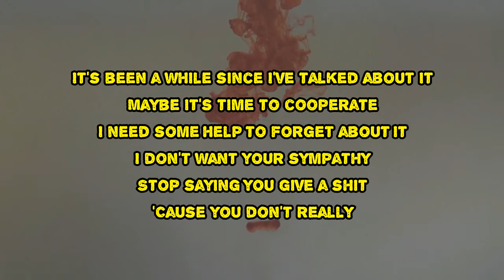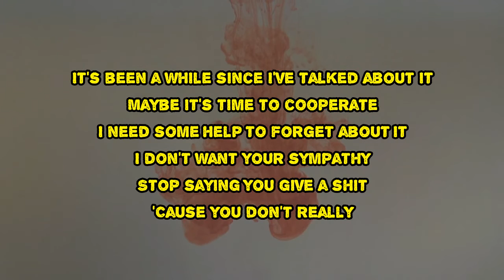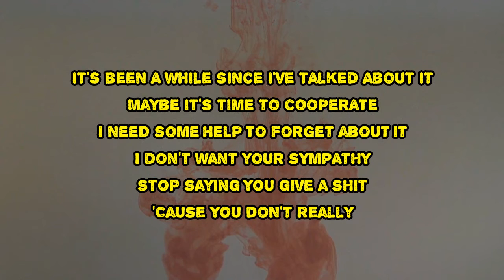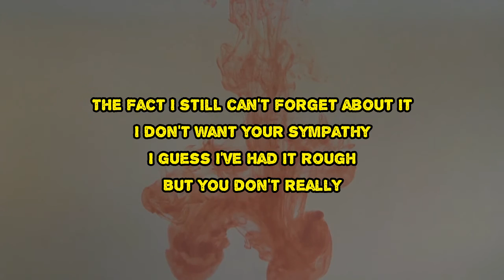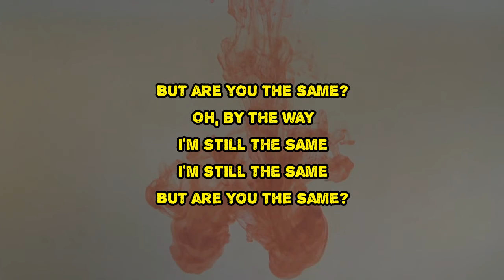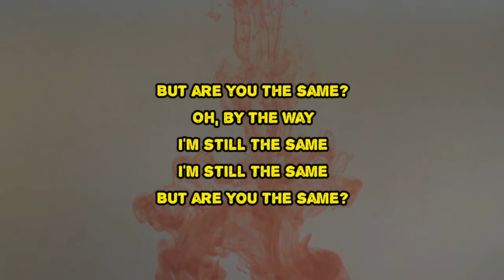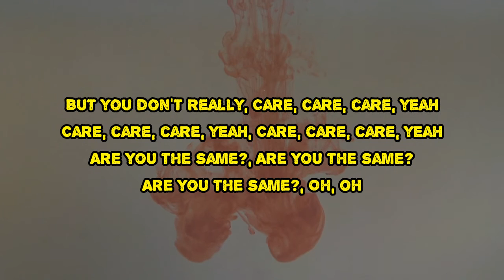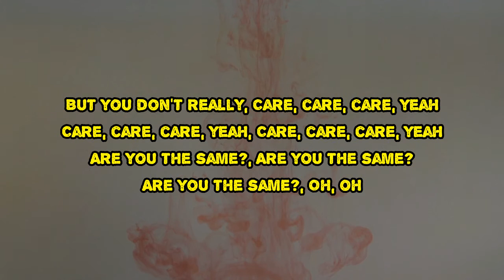beabadoobee - Care (Lyrics)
Care by beabadoobee
Album: Fake It Flowers

Care Lyrics:

It's been a while since I've talked about it
Maybe it's time to cooperate
I need some help to forget about it
I don't want your sympathy
Stop saying you give a shit
'Cause you don't really
Care, care, care, yeah
It's been a while since I've thought about it
Maybe it's time to communicate
I was sad then to think about it
The fact I still can't forget about it
I guess I've had it rough
But you don't really
Oh, by the way
I'm still the same, I'm still the same
But are you the same?
Are you the same?
Forget about it
Oh-ooh, oh-oh-ooh
Are you?